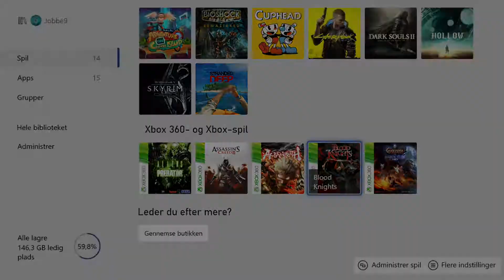Blood Knights (Xbox Series S - Backward Compatibility) - Gameplay - Elgato HD60 S+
Today we're taking a look at Blood Knights on the Xbox Series S via backward compatibility.